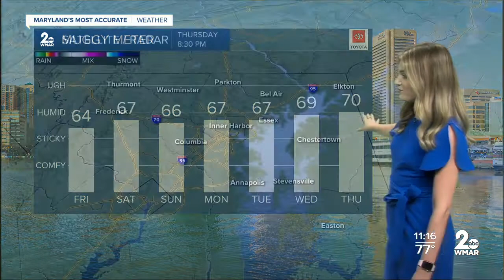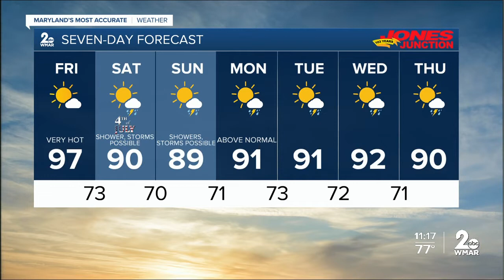WMAR-2 News Weather at 11